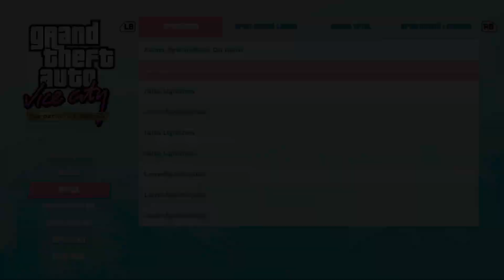Guide! Alle FUNDORTE der 100 PÄCKCHEN (EINFACH NACHMACHEN!) - Grand Theft Auto: Vice City (GTA)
Grand Theft Auto | GTA | Vice City | Fundorte 100 Päckchen | sammeln | finden

Dieses Video eignet sich hervorragend ZUM NACHMACHEN!
Es gibt aber eine Bedingung!: Man muss jede Stadt erreichen können.